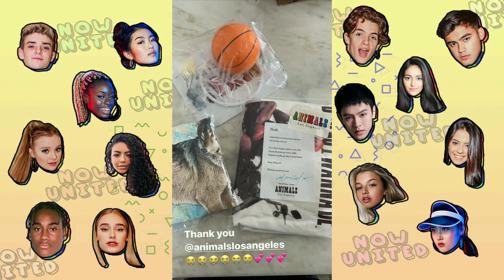Noah Urrea Stories (@noahurrea) - 30/8 a 05/9/2020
Este é um compilado de todos os stories que o dançarino e cantor do grupo Now United, Noah Urrea (@noahurrea) postou em seus stories no instagram durante a semana de 30/8/2020 a 05/9/2020. Pode conter stories retirados de outros perfis, como os de outros membros, familiares e amigos do mesmo.